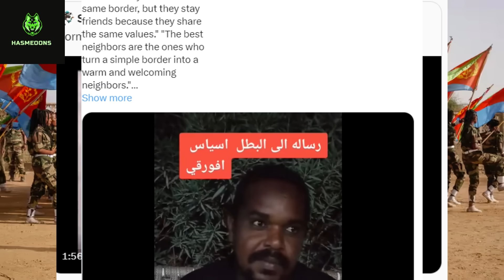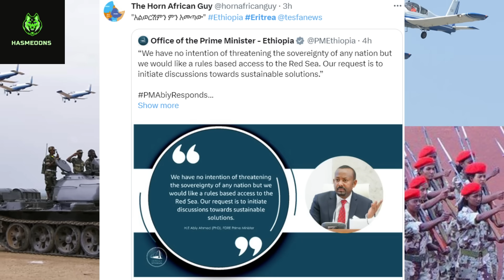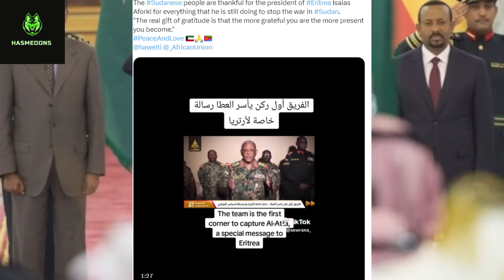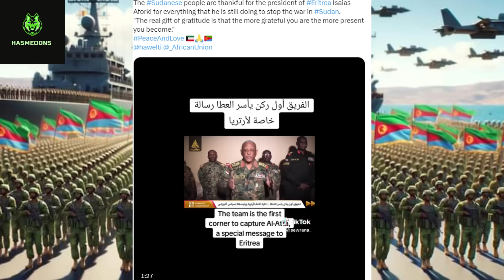ኤርትራ በአብይ ስህተት ያልታሰበ በረከት አፈሰች ፤ አሜሪካ ኤርትራን ደገፈች ፤ ሱዳኖችና ፕ/ት ኢሳያስ | Ethiopia Eritrea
ኤርትራ Ethiopia news yoni magna  Eritrea | @hasmeoons | Seifu On Ebs
ኤርትራውያን የተደሰቱበት የኢሳያስ አፈወርቂ ተግባር የበረሃው አሸዋ ሙሉ ወርቅ ሆነ
ethiopian news | eritrean news ethiopia zena
eritrean movie | eritrean comedy | Eritrean music | Ethiopian music | ethiopian music tigrigna